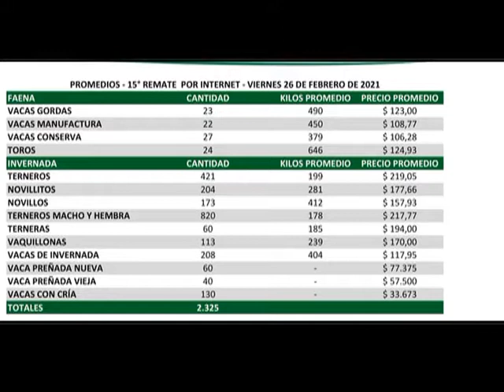BLOQUE H RODRIGUEZ EGAÑA CTES COE MBOTA 05 03 21 tr